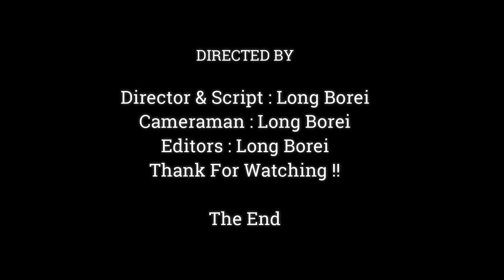NEWBORN MONKEY TRY TO DRINKING MILK EVEN IF THE MILK IS NOT COME OUT,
Dear all Value Visitor, This Videos We Want To Show You About ,NEWBORN MONKEY TRY TO DRINKING MILK EVEN IF THE MILK IS NOT COME OUT,